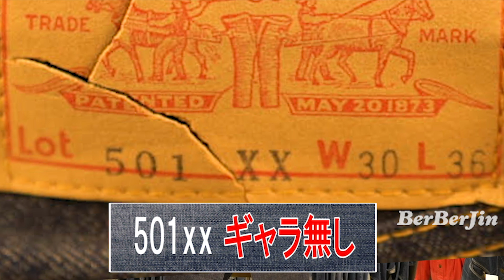【リーバイス501xx】ギャラ無し ベルベルジン BerBerJin harajuku levis ファッション 藤原 Gジャン デニム ヴィンテージ vintage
⬇︎ From USA 入荷日情報 & webstore情報はコチラ ⬇︎

東京・原宿のヴィンテージショップ〝BerBerJin ベルベルジン〟
店長・藤原 裕によるヴィンテージ古着の解説を中心とした動画です。